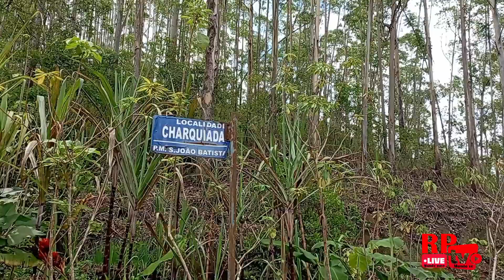evacuação em área de risco no interior de São João Batista SC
localidade do Macaco Branco